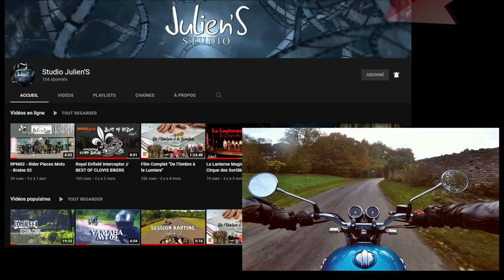Jacqueline dans les Feuilles de l'Automne // Royal Enfield 650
Petite vidéo BlaBla au guidon de Jacqueline, Ma Royal Enfield Interceptor 650 cm3. Aujourd'hui , l'Automne est arrivée avec toutes ses belles couleurs. Annonces futures vidéos

Fb : @studiojulienS @royalenfield @enfieldspirit @studiojuliens Mon site Pro fb : @enfieldspirit (Jacqueline)